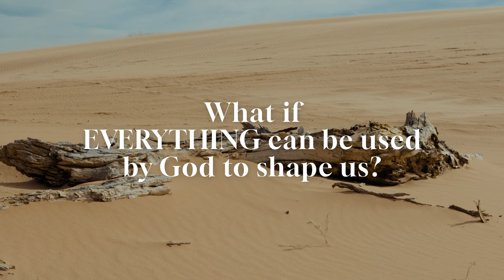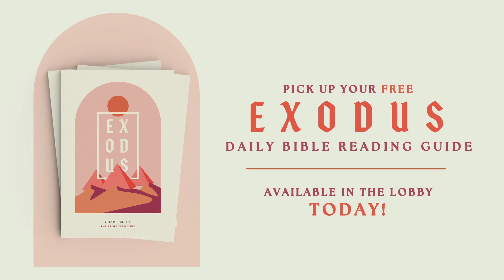Your Problem Is That You Can't See the Future | Andrew Forrest | January 7, 2024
We begin a new year with a new study of a biblical book: Exodus. In this kickoff sermon series, we will be looking at the making of Moses, and how God uses Moses’s past to shape him for the future.

Our problem is that we can’t *see* the future, and so we wrongly assume that bad current circumstances will lead to bad future circumstances.

But the story of Joseph is a good reminder that God can even take bad things and bring good things out of them.

So, be hopeful!

Preacher: Andrew Forrest
Date: Sunday, January 7, 2024 [9:00 AM]
Scripture: Exodus 1:1-11, Genesis 37:23-28l Genesis 50:20